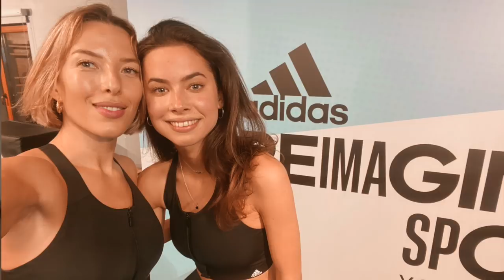Inspiracje stycznia + małe ogłoszenie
↓ rozwiń po więcej informacji ↓

Inspiracje stycznia 2020:
Risk made in Warsaw
Falla ~ falafel bowl
Zjadliwości
Skrzydłokwiat
Spij, jedz i ruszaj się
American Hustle
Najlepszy
Cicha noc
Fine Line ~ Harry Styles
BBC Wold News
Veganmania
18nastka mojego brata ;)
Trening z Ewą Chodakowską

Miłego oglądania!

xoxo,
Karolina